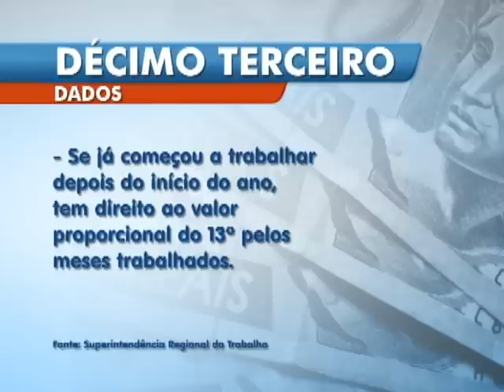Primeira parcela do 13° salário [Balanço Geral - 30.11.15]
A primeira parcela do 13° tem que ser paga até hoje por todas as empresas que têm funcionários com carteira assinada. As que não cumprirem com essa obrigação, serão punidas com multas.